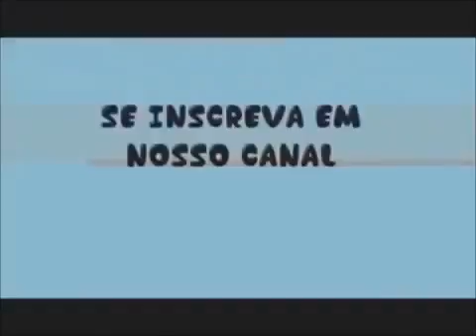FOI AO VIVO Mulher entrevistada XINGA a Rede Globo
O canal de noticias Globo News, que este ano resolveu fazer uma ampla cobertura do Carnaval 2016, nos proporcionou uma das primeiras gafes cometidas na .